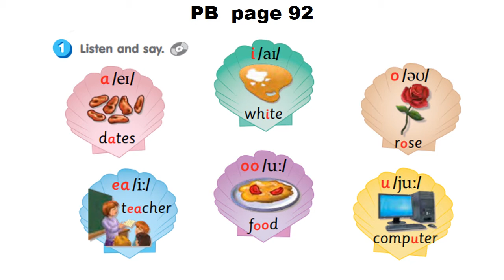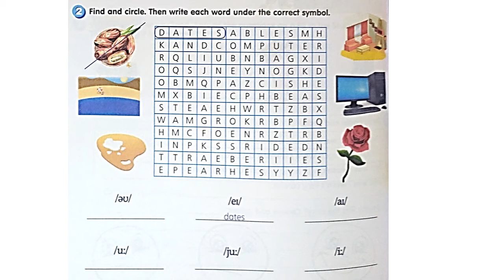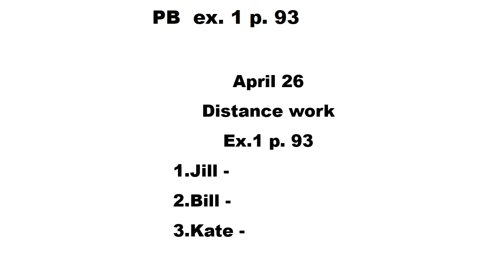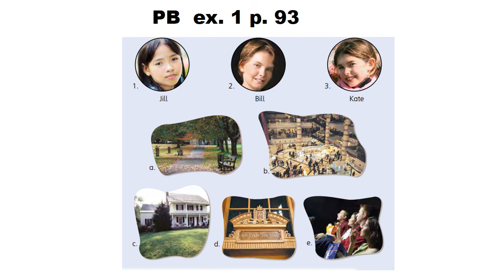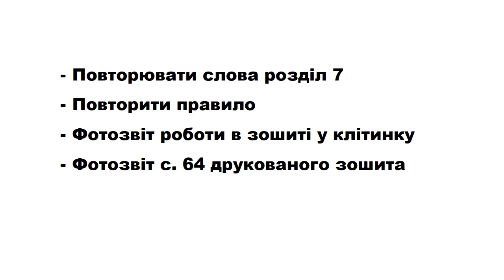Phonics 7 Revision